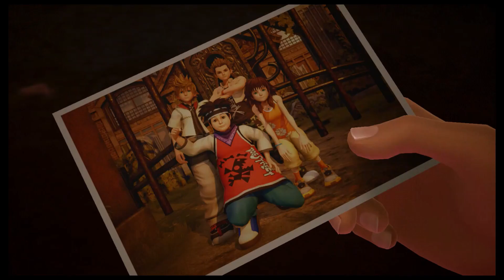Kingdom Hearts 3 - Part 20: Dead Men Tell No Tales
Sora and friends arrive at Shipwreck Cove to rescue the real Jack Sparrow.  Finally we get to fight the actual villain instead of a random giant Heartless.